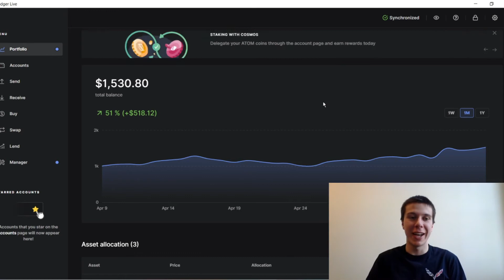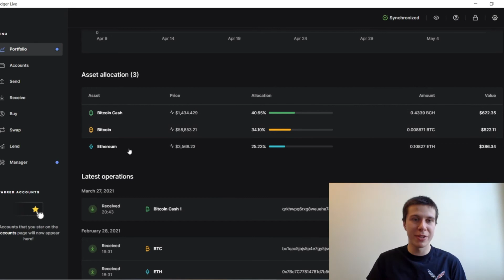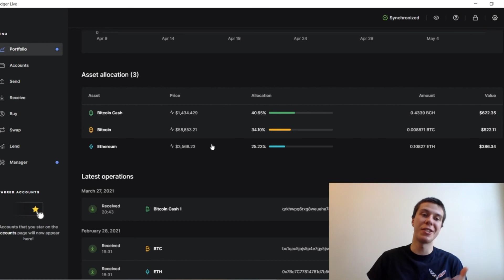Will Cryptocurrency Continue to Boom or Bust? | Do I Own Bitcoin?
This video is a bit different but I'll be talking about crypto, giving my thoughts on the pros and cons as well as my personal crypto holdings (if any) and what I think the future looks like for cryptocurrencies in general.

It helps other people see this content and it helps my channel grow.  I really appreciate all the support. Thanks!

If you're interested, check out Yotta bank.  Yotta (at this time) offers a 0.2% interest rate but they also have weekly 'lottery' drawings in which you can win up to $10,000,000.  You get 1 'lottery' ticket for every $25 deposited and you will get 100 free tickets if you use my link (I will get 100 as well).  Thanks in advance if you use my link!

One of my favorite credit cards, the Discover It card.  If you use my link you'll get a $50 statement credit if you sign up and make a purchase within three months (I will receive $50 as well)

A little bit about myself:  My name is Frank Mularcik and I'm a first year student studying computer engineering.  I found a passion for investing when I turned 18 (I'm currently 19) so I created this YouTube channel to document my journey of investing, tracking those investments, and learning more and more about computer science along the way.

Rich Dad Poor Dad by Robert Kiyosaki
How To Win Friends and Influence People by Dale Carnegie
Hit Refresh by Satya Nadella
One Up On Wall Street by Peter Lynch
The Coddling of the American Mind by Jonathan Haidt and Greg Lukianoff
The Simple Path to Wealth by JL Collins

The microphone I use

TIMESTAMPS:
00:00 Intro
00:30 Pros and Cons
04:30 Are we in a bubble?
06:30 My Holdings?
09:10 The Coin I'm Most Excited For